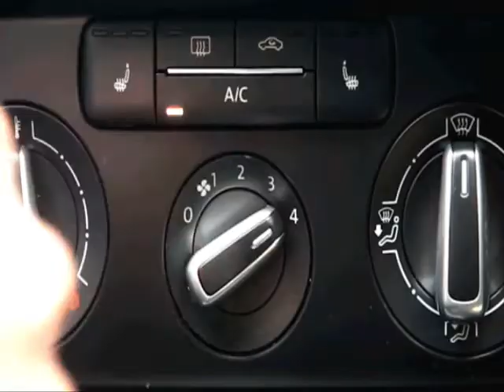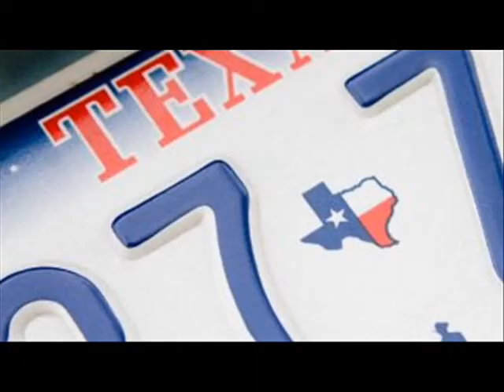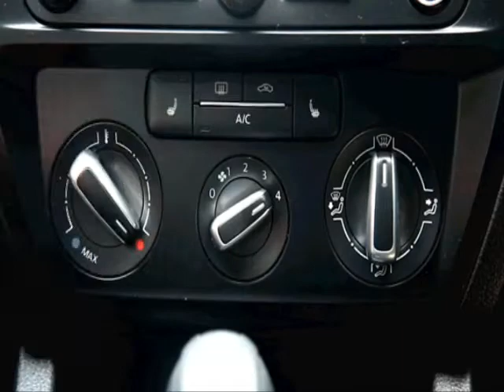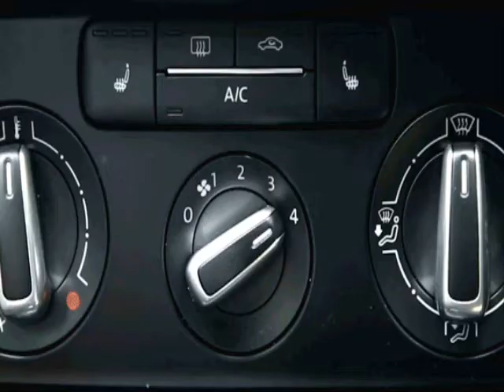Player 1 2018 "Riding and bumping pimp'en" D.J.Sound Productions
from the new 2018 Negrito Narco Trafficante "hobby album" coming soon bump the click AD free with Youtube red